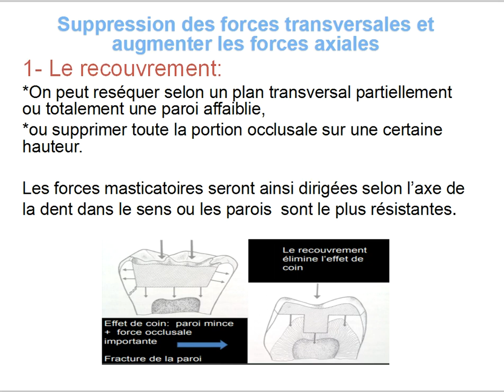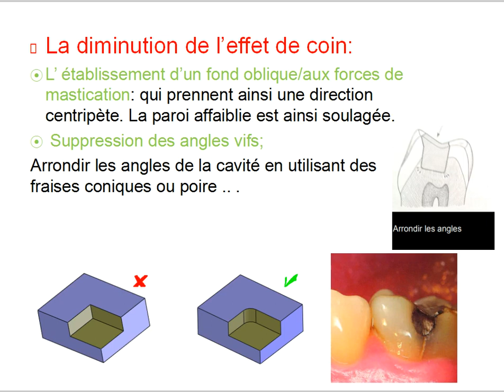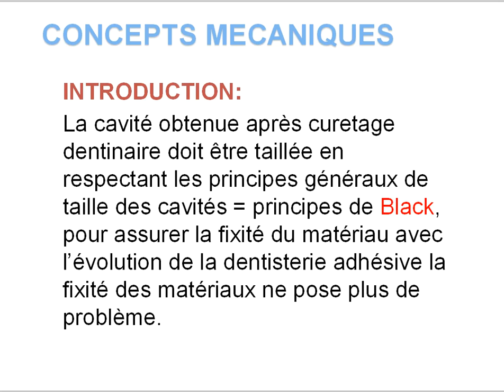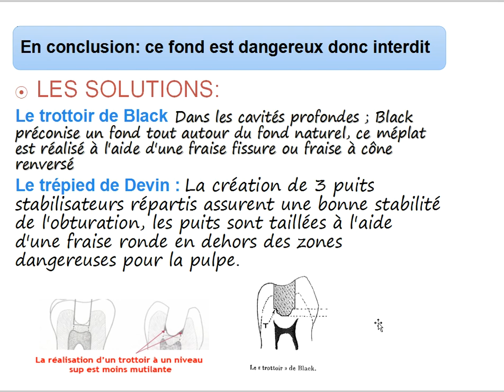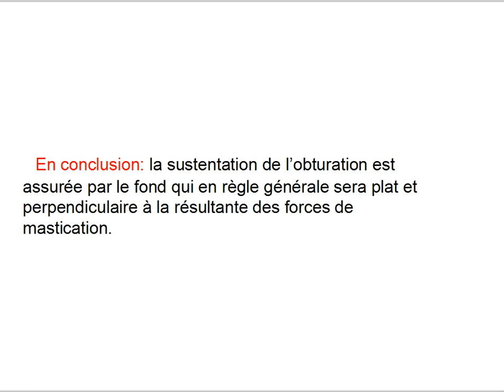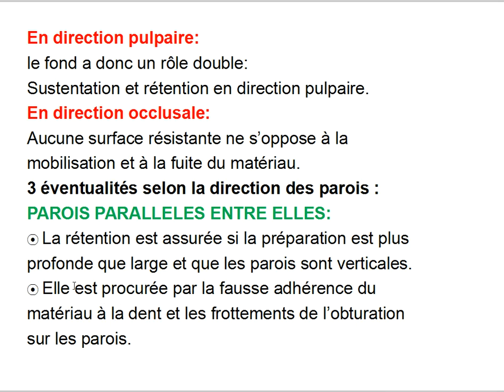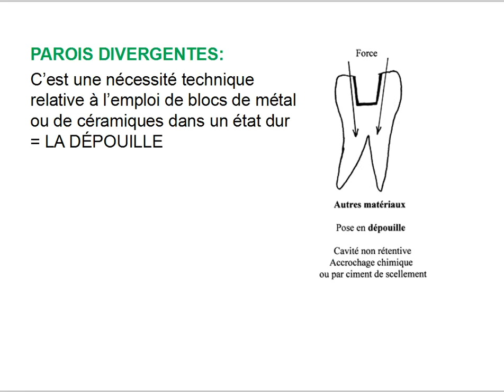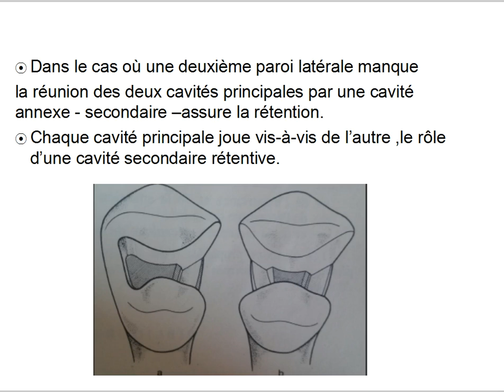schéma clinique de la lésion carieuse 3éme partie